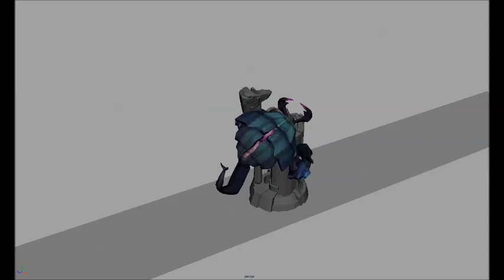Concept of Rift Herald eating towers